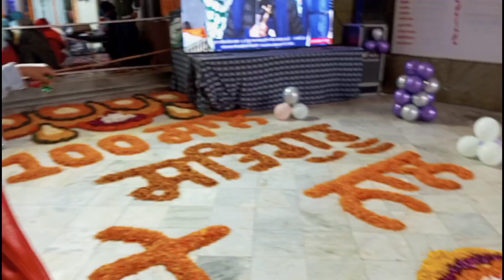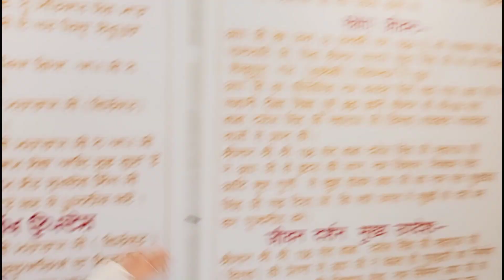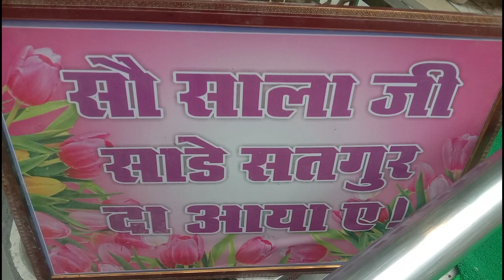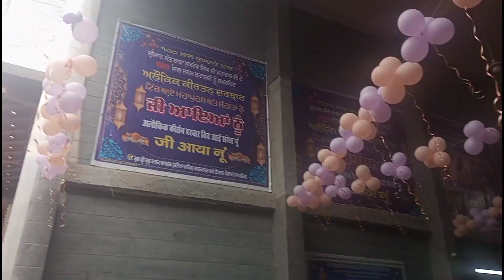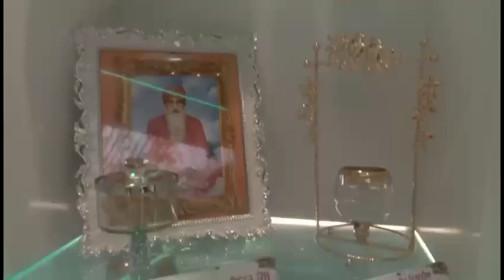संत श्री सुखदेव सिंह जी महाराज का 100 साल जन्मदिन का समागम गुरुद्वारा श्री कुटिया साहब VLOGGER NUPUR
Hope you all enjoyed this video if you did so please give it a biggg thumbs up 👍
.please give support to all the channels 🙏